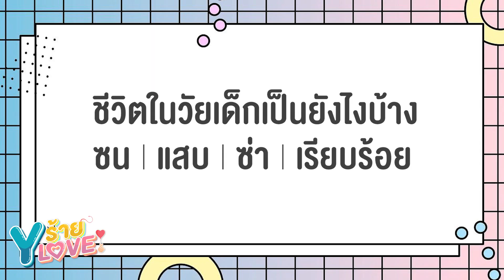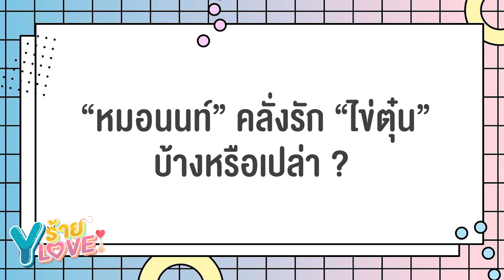“แพน นรวิชญ์” ไมโครเวฟบอย จาก "Love Area The Series"